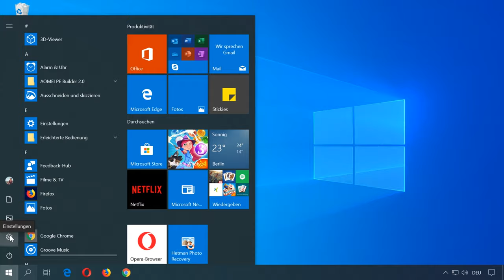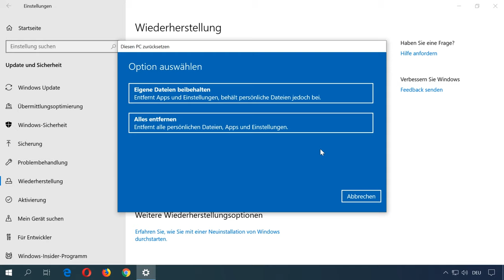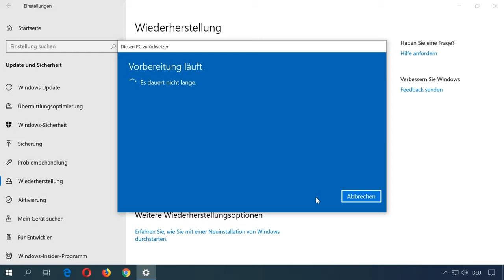🔄 Windows 10 zurücksetzen ohne Datenverlust: Schritt-für-Schritt Anleitung 📀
👍 Willkommen zu meinem Video über das Zurücksetzen von Windows 10! In diesem informativen Guide werde ich Ihnen zeigen, wie Sie Ihren Windows 10 PC zurücksetzen können, um optimale Leistung und Geschwindigkeit zu gewährleisten. Von einfachen Schritten bis zu fortgeschrittenen Techniken - dieser Leitfaden hat alles, was Sie brauchen, um Ihren PC auf die Werkseinstellungen zurückzusetzen.

Inhaltsverzeichnis:
00:00 - Einführung;
1:16 Windows funktioniert nicht richtig
1:49 Dateien speichern
1:59 Dateien löschen

Wenn Sie Fragen haben, stellen Sie diese in den Kommentaren. Ich danke Ihnen allen fürs Zuschauen, auf Wiedersehen.

Andere Videos